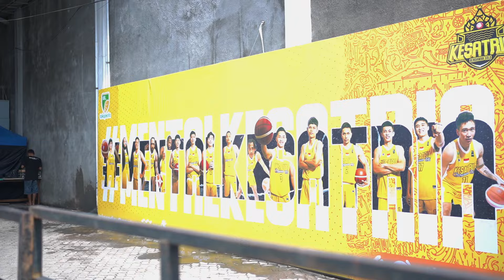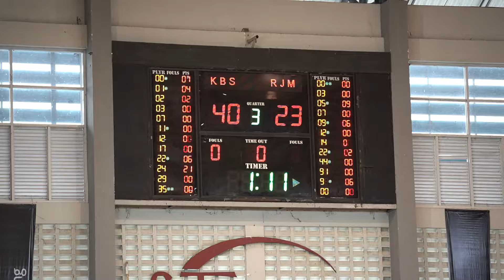Vlog SangKesatria: Pertandingan Pertama di Kandang yang Tiada Tanding.